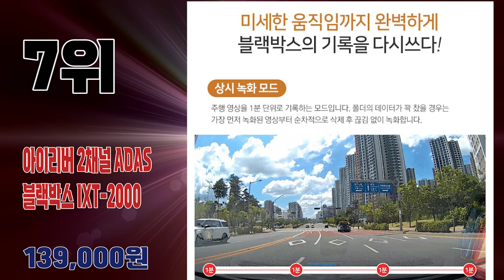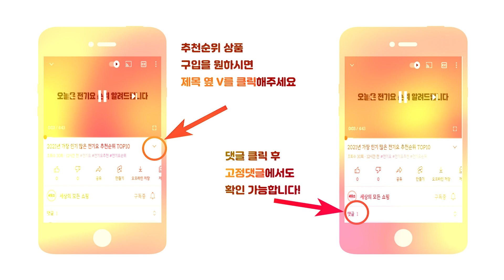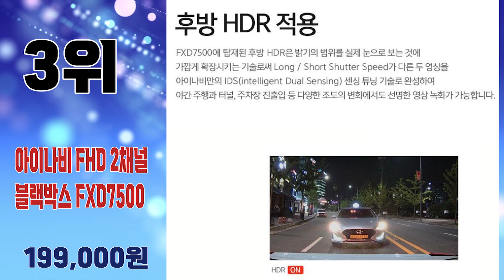2023년 최신 인기 많은 2채널블랙박스 추천순위 TOP10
2023년 가장 인기 많은 2채널블박 추천순위 TOP10입니다.

🔥2채널 블랙박스 TOP10🔥

10위 아이로드 자가장착 전방FHD 후방HD 커넥티드 2채널 블랙박스 아이로드 TX5
109,000원

9위 만도 전후방 FHD/HD 2채널 블랙박스 32GB
139,000원

8위 파인디지털 전후방 FHD NON-LCD 2채널 블랙박스 X33 + GPS 세트
143,100원

6위 현대티앤알 FHD/FHD 2채널 UNIQ500 블랙박스
145,150원

5위 마이딘 FHD 2채널 와이파이 스마트폰 연동 블랙박스 LUX3W(64G)
109,000원

3위 아이나비 FHD 2채널 블랙박스 FXD7500 + 장착권 + GPS 안테나 세트
199,000원

2위 바넥스 풀HD 소니이미지센서 블랙박스
108,500원

1위 아이나비 QHD FHD 2채널 블랙백스 QXD7000mini + 장착권 + GPS 세트
224,100원